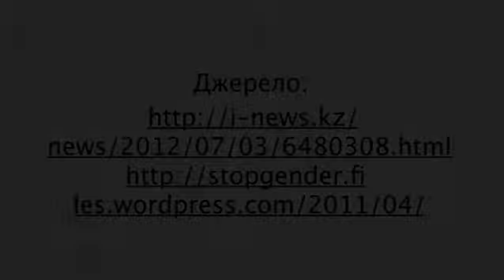Бачення майбутнього чи реальність | українська | kTV